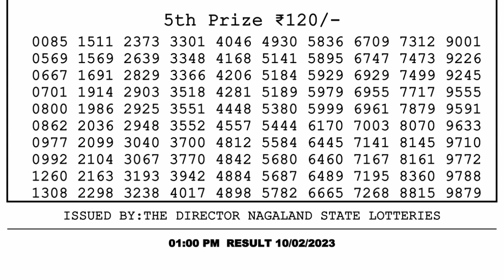Nagaland Lottery Sambad Live 1pm 10.02.23